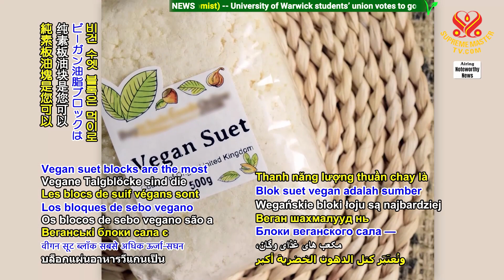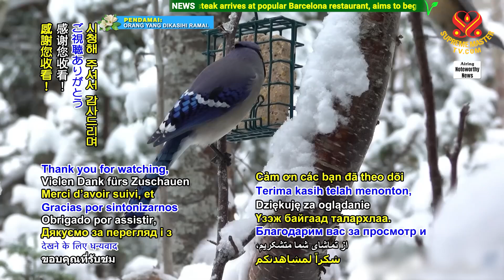2258 How to Better Help Feed Bird-people in the Winter｜如何在冬天更好的幫助餵養鳥族人